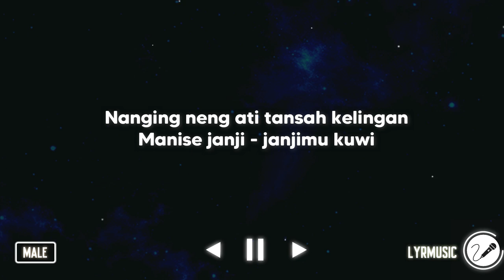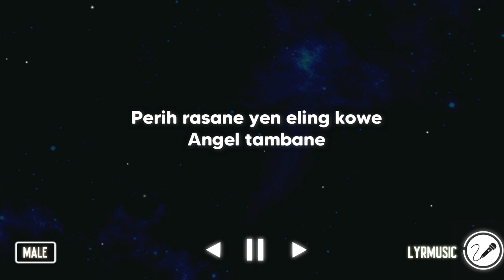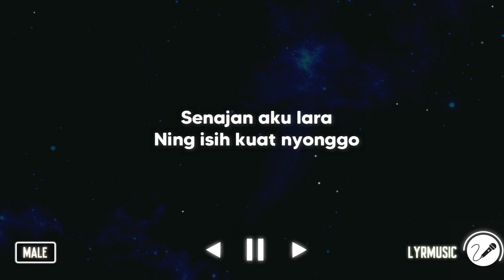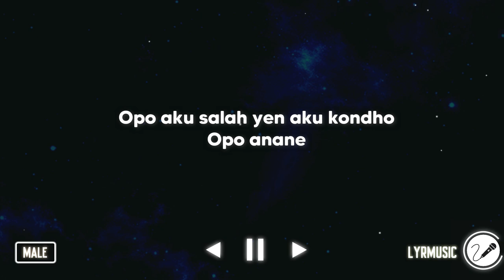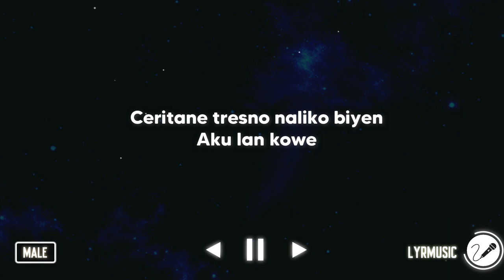Tatu - Didi Kempot ( Karaoke Akustik Male Version )